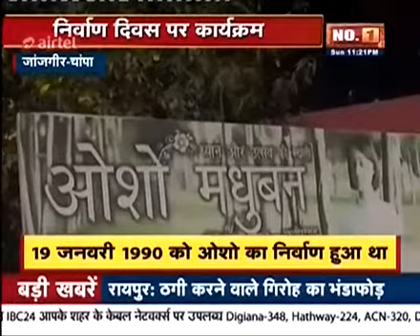जांजगीर. मधुबन चाम्पा में ओशो को निर्वाण दिवस पर याद किया गया, दूसरे प्रदेशों से भी पहुंचे अनुयायी.